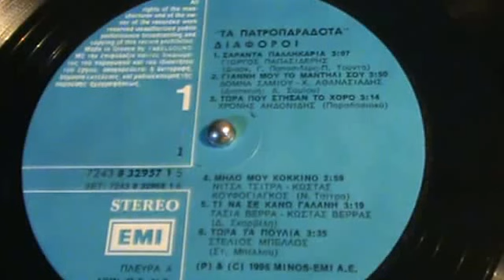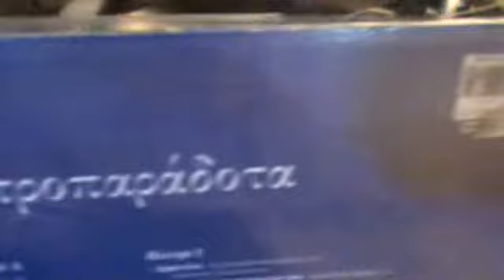ΓΙΑΝΝΗ ΜΟΥ ΤΟ ΜΑΝΤΗΛΙ ΣΟΥ ΔΟΜΝΑ ΣΑΜΙΟΥ+Χ ΑΘΑΝΑΣΙΑΔΗΣ